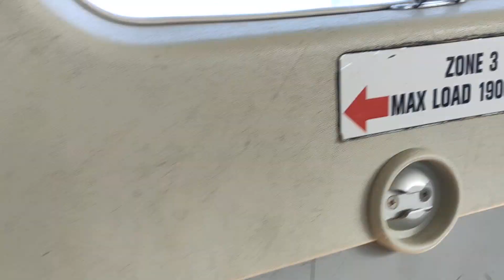Tinggal landas dari Bandara Ilaga, Kabupaten Puncak Salju , Papua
Ilaga : Ingat langsung Galau.. Pengalaman yg tak akan terlupakan ketika akan tinggal landas dari Bandara Ilaga karena salah satu bandara dengan landasan pacu yang paling ekstrim di Papua ..Tapi pemandangan nya sangat indah ketika sudah mengudara dengan hamparan pegunungan Cartenz sepanjang perjalanan menuju Timika..